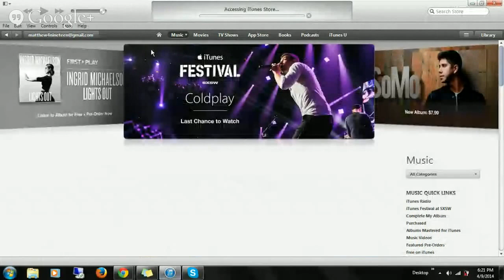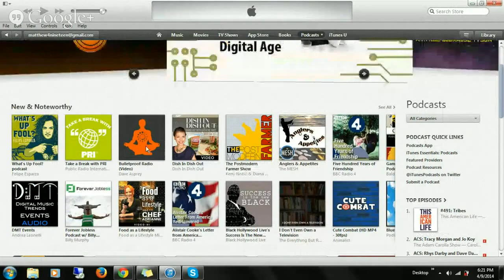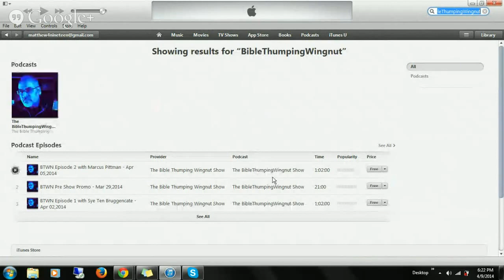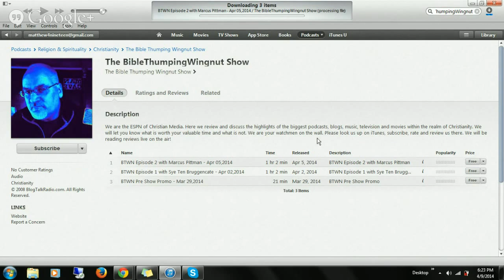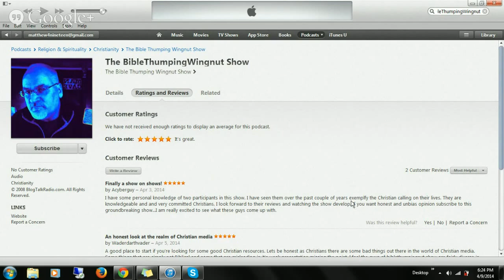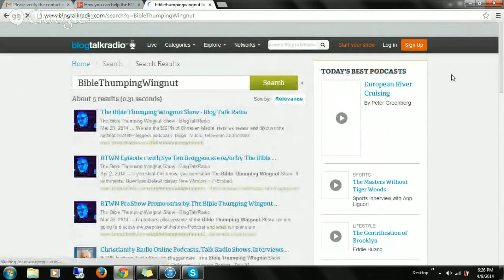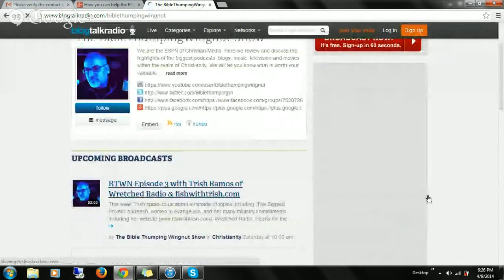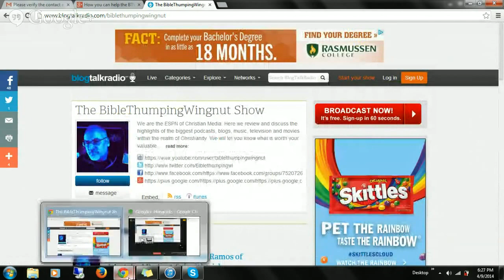Help the BibleThumpingWingnut Podcast Grow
We want to get into the "New and Noteworthy" section on iTunes and we can't do it without YOU!  We would be honored and humbled by this accomplishment and with your help we can do it!